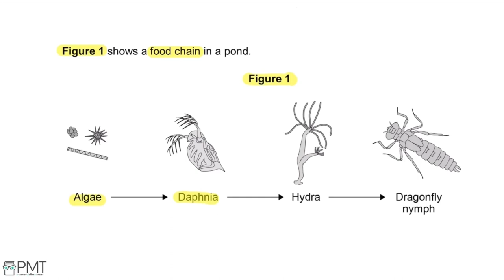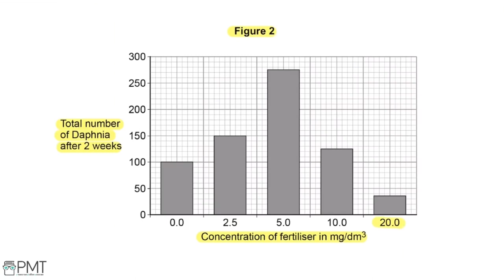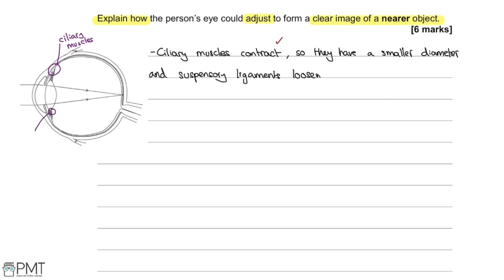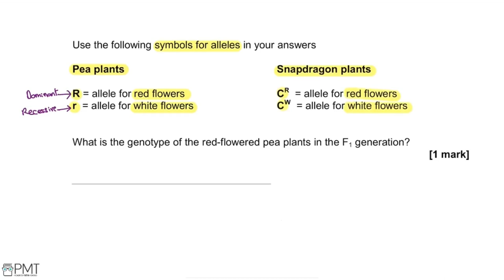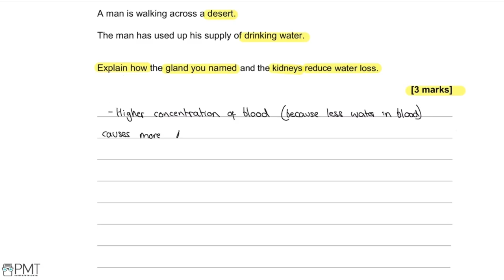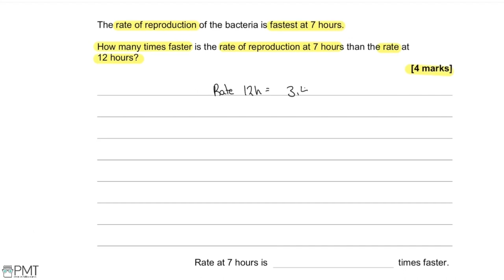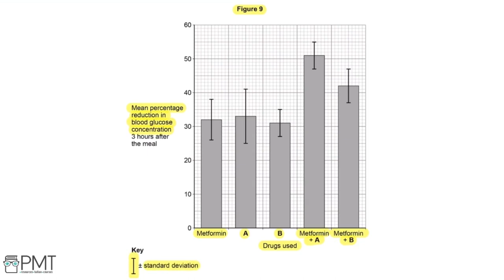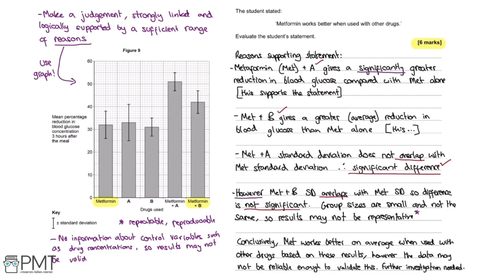Biology GCSE - June 2019 Paper 2 (H) | PMT Education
These are model solutions for GCSE Biology Paper 2 (H) June 2019 series.

You can download a PDF copy of the solutions, as well as the question paper and mark scheme for this and all other GCSE Biology Paper 2 papers You can also find other video solutions on this page.

0:00:00 Intro
0:00:10 Question 1 - Trophic levels in an ecosystem
0:09:57 Question 2 - DNA structure
0:13:05 Question 3 - Plant hormones
0:17:41 Question 4 - The eye
0:21:01 Question 5 - Genetic inheritance
0:32:10 Question 6 - Hormonal Coordination in Humans
0:36:02 Question 7 - Culturing microorganisms
0:44:22 Question 8 - Hormonal Coordination in Humans

- and they're all totally free! These include cheat sheets, questions by topic and model answers for the whole of Edexcel A-level Maths, as well as a whole range of resources for other subjects and levels.